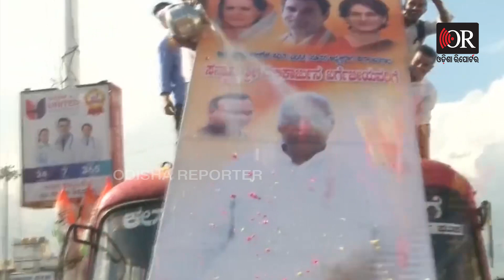ଖଡଗେଙ୍କ ବିଜୟରେ ନାଚିଲେ କର୍ମୀ | Odisha Reporter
କଂଗ୍ରେସ ଏଆଇସିସି ଅଧ୍ୟକ୍ଷ ହେଲେ ମଲ୍ଲିକାର୍ଜ୍ଜୁନ ଖଡଗେ। ଗତକାଲି ଏଆଇସିସି ନିର୍ବାଚନରେ ଖଡଗେ ବିଜୟ ହେବା ପରେ ନାଚି ଉଠିଥିଲେ କଂଗ୍ରେସ କର୍ମୀ।